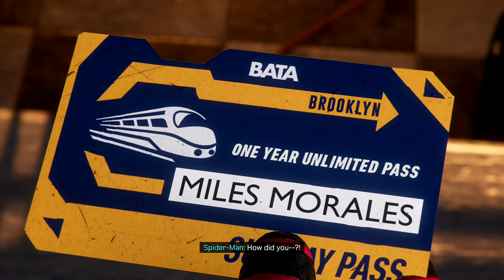My True Mission Was to Save SPIDERMAN the Cat!! #4 (SPIDER-MAN: MILES MORALES)